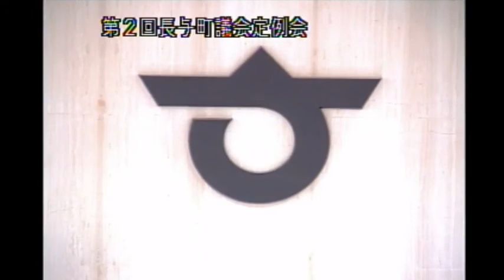平成３０年第２回長与町議会定例会（H30 6 6②）山口憲一郎議員一般質問